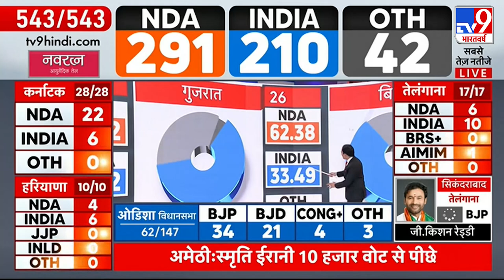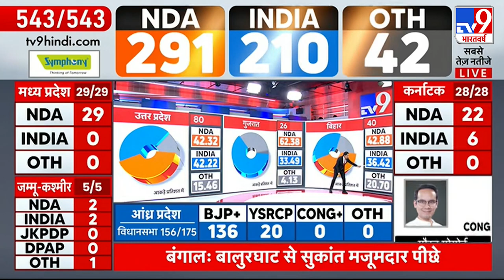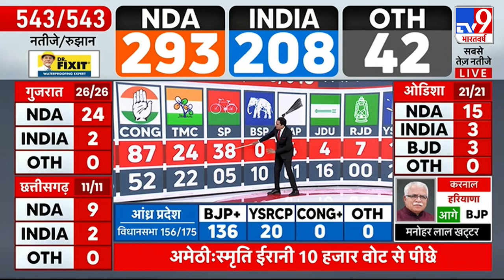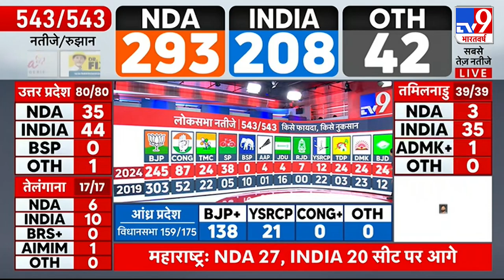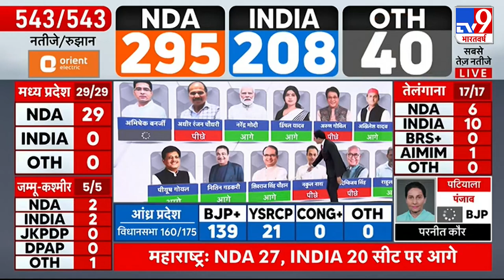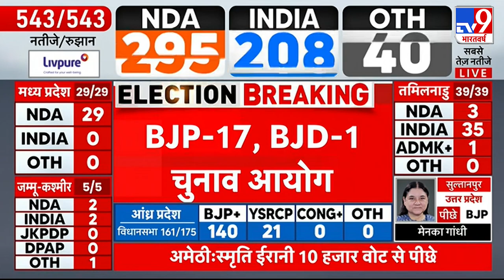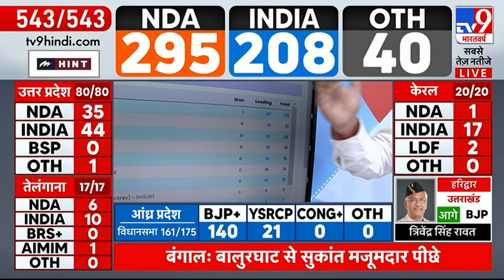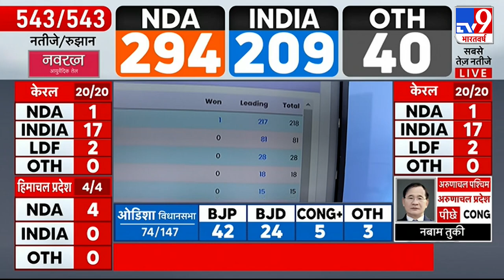Lok Sabha Election Result 2024: Odisha विधानसभा से BJP आगे| BJP vs BJD | Congress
Counting of votes for Lok Sabha elections 2024 is going on. This is not the final result yet. There is still some time left for the election results to come.

लोकसभा चुनाव 2024 के वोटों की गिनती जारी है. ये अभी फाइनल रिजल्ट नहीं है. चुनाव के नतीजे आने में अभी कुछ समय बाकी है. लोकसभा चुनाव के सबसे तेज नतीजों के लिए बने रहिए टीवी9 भारतवर्ष पर.